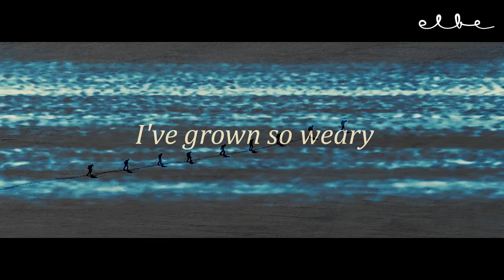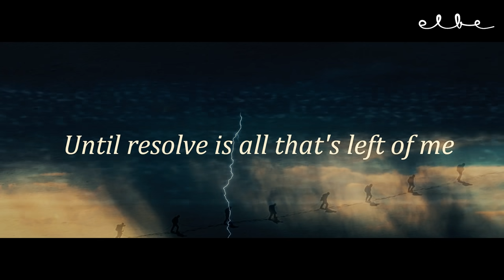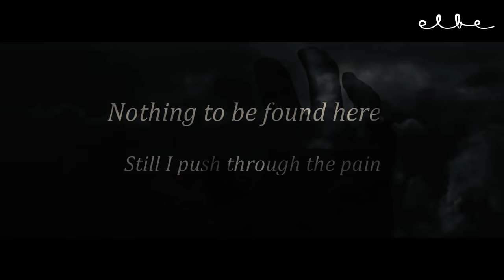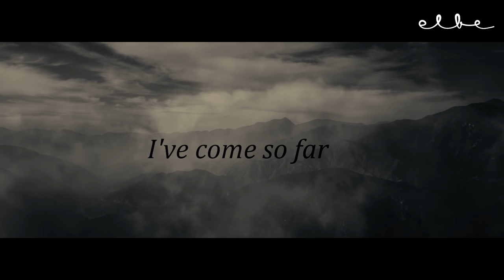Elbe - The Terminal Summit - official lyric video (2019)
Elbe proudly presents "The Terminal Summit" single from our upcoming album. The song fittingly illustrates the shift in musical direction compared to the debut. The album will introduce heavier and more aggressive parts as well as tender and intimate ones. The album will also feature vocals throughout most of the songs.

Video: Stanislav Jelínek
Photo: Tomáš Nechanický
Cover:  Petr Phob Štefek

Lyric by Jan Insomnic

and Svárov studio (drums)

24bit